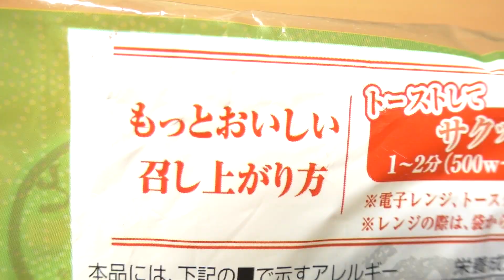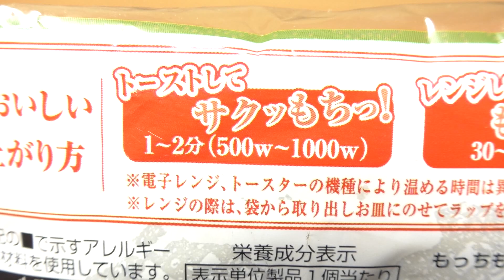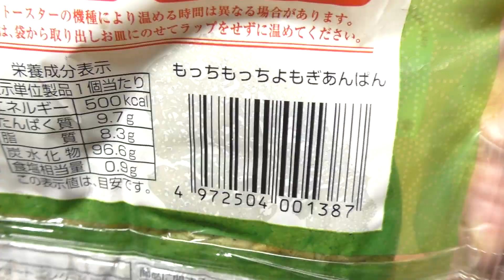オイシス もっちもっちよもぎあんぱん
兵庫県神戸市長田区に本社を置くオイシスの「もっちもっちよもぎあんぱん」。確かに記事がもちもちしていました。

商品発売日：？